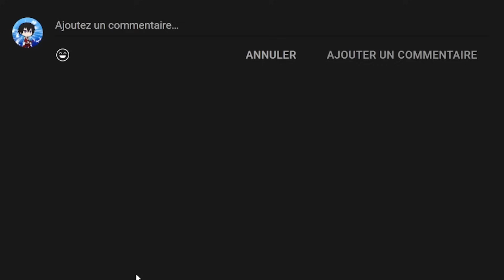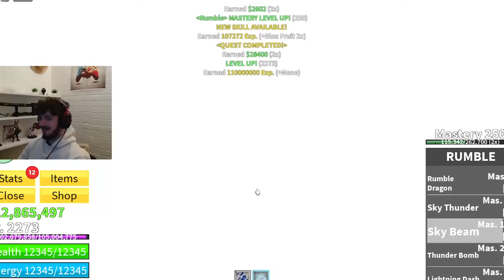JE DEVIENS SANGOKU GRACE a ce FRUIT SECRET sur BLOXFRUITS !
JE DEVIENS NARUTO GRACE a ce FRUIT SECRET sur BLOXFRUITS !

Salut je suis Skilua. Ceci est ma chaîne Grand piece Online/Bloxfruit que vous pouvez utiliser pour vous divertir et apprendre !
Je vous presente des astuces , tutos , et des decouvertes du jeux

Ma chaîne publie des vidéos regulierement en plus des LIVE
RESEAUX